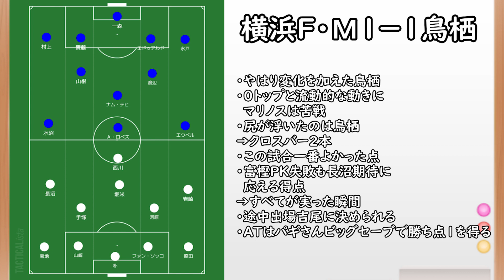【サガン鳥栖】王者を追い込む９０分／変化と勝った集中力【横浜F・Ⅿ】